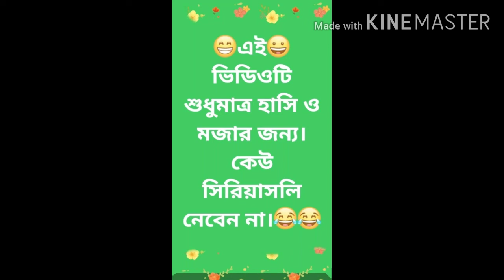Balidanga Raja funny video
Balidanga